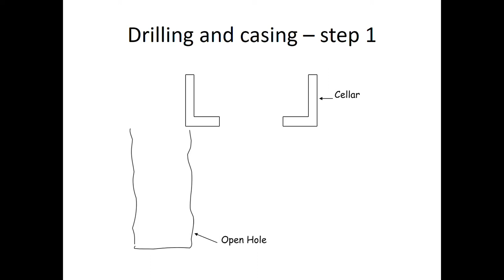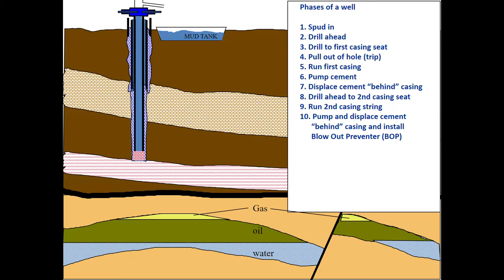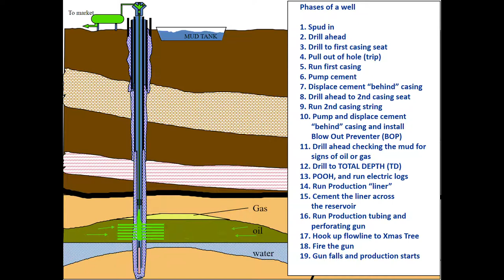Basic steps from Drilling activity until production stage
This video shows the Oil and Gas basic steps of Drilling operations up until production.